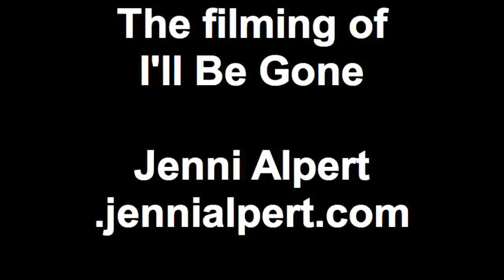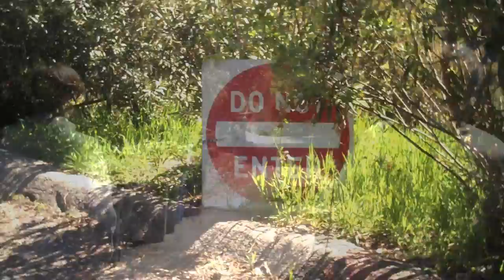The filming of I'll Be Gone by Jenni Alpert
The filming of I'll Be Gone written by Jenni Alpert directed and edited by Leigh Underwood. Produced by Eric Boulanger.